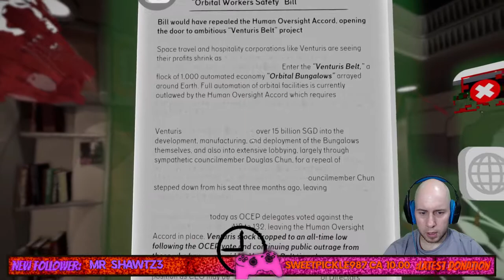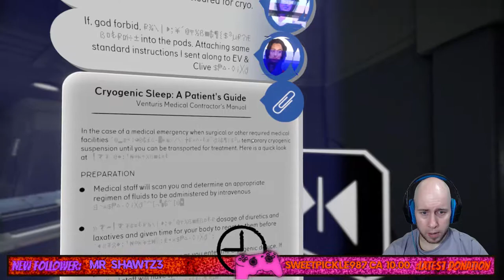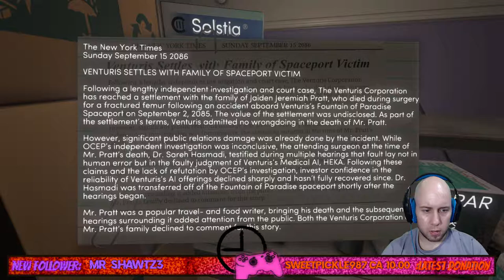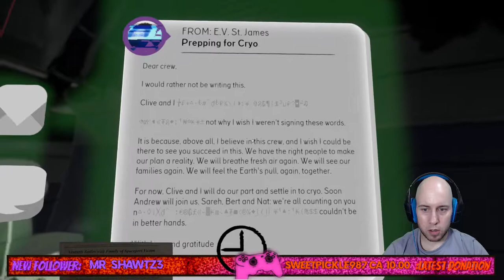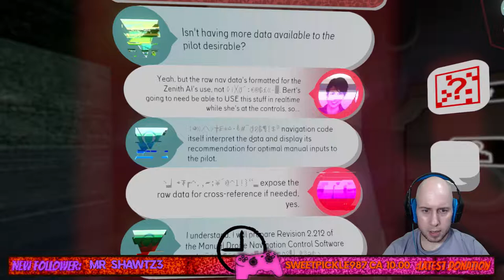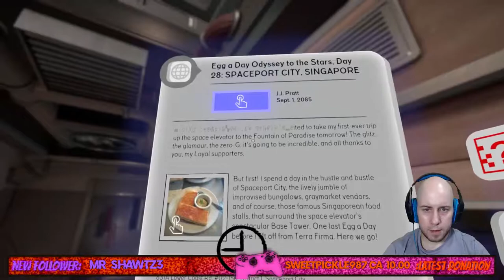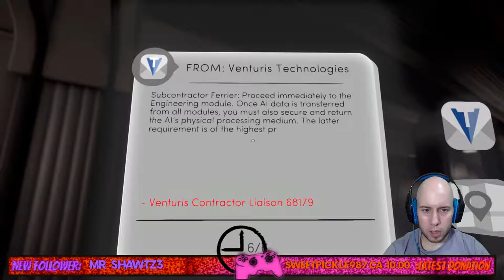PLANNING TO SURVIVE! | Tacoma (PC) - Playthrough - #2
Plans are in motion when it comes to the original screw to try and survive  in Tacoma!